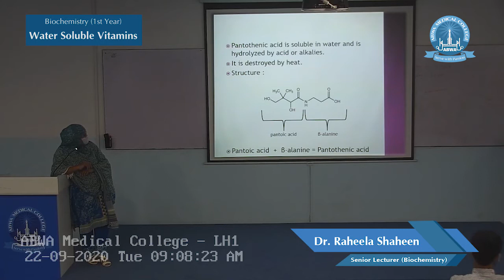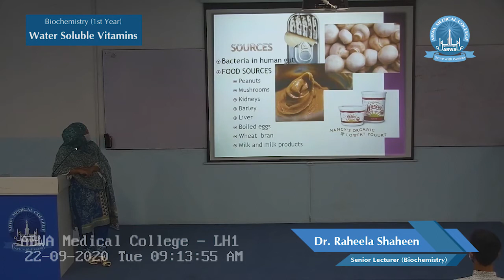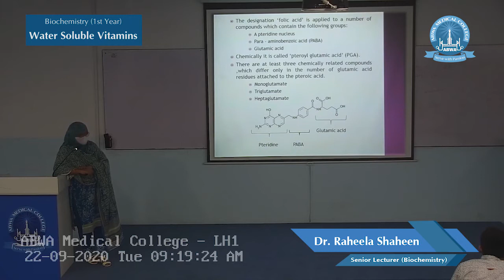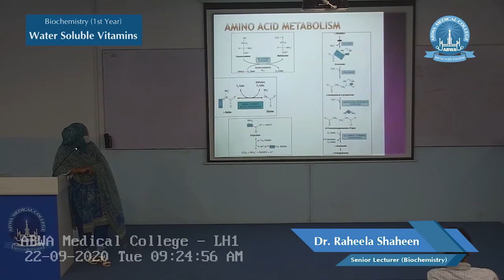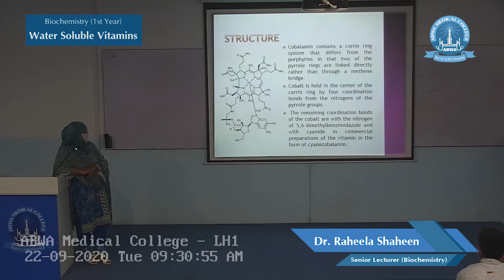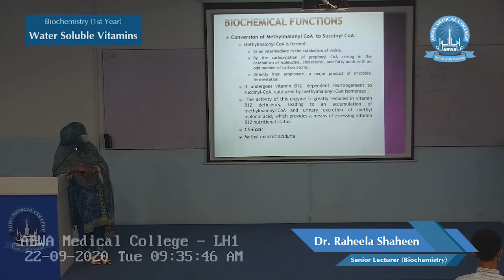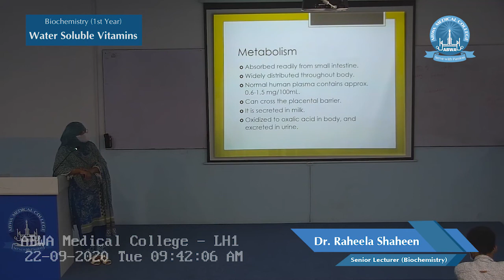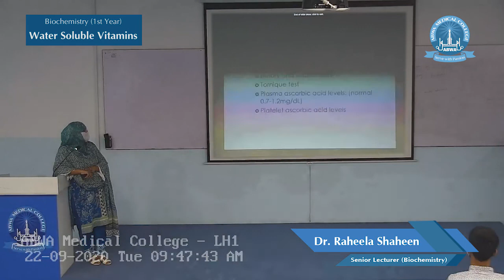Biochemistry 1st Year water soluble vitamins p2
Lecture by Senior Lecturer Dr. Raheela Shaheen
ABWA Medical College, Faisalabad.